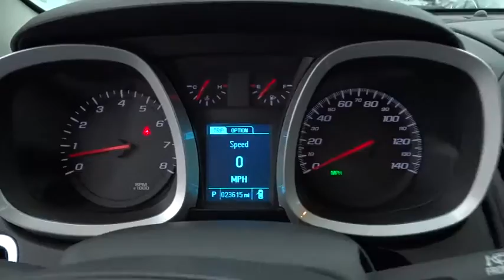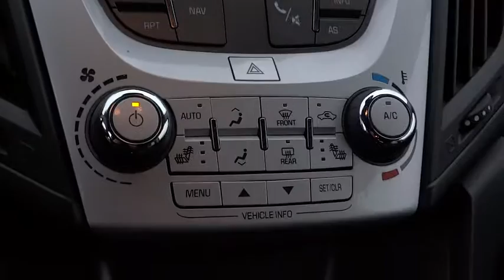2016 Chevrolet Equinox Columbus, London, Springfield, Hilliard, Dublin, OH P163963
2016 Chevrolet Equinox

Just Reduced! Certified. 2016 Chevrolet Equinox LTZ Black Clean CARFAX. CARFAX One-Owner.